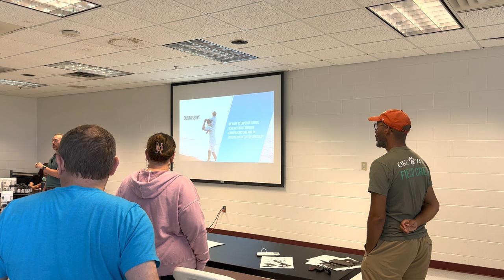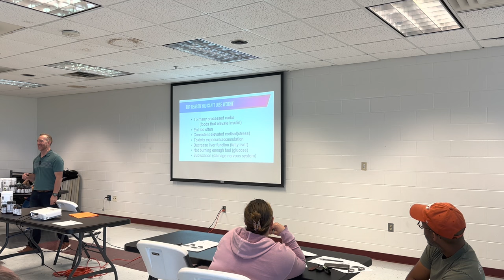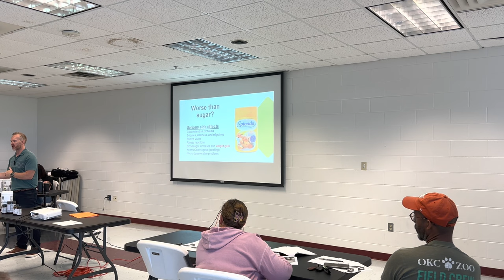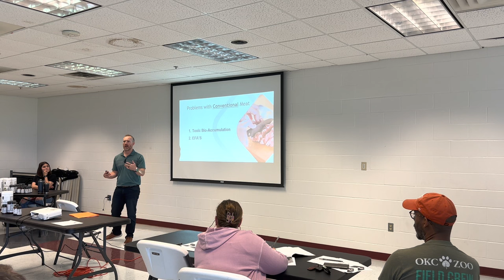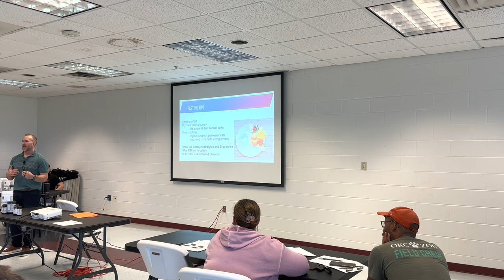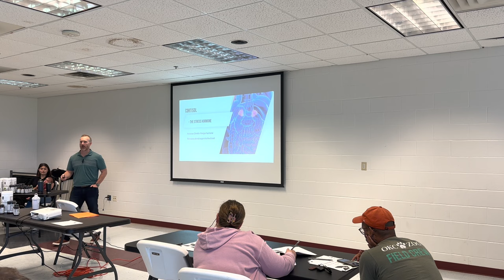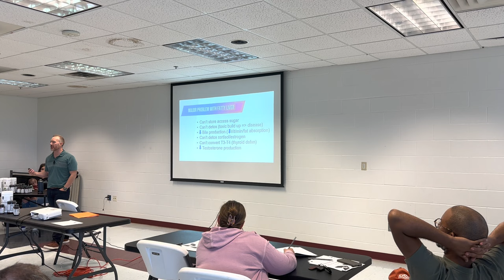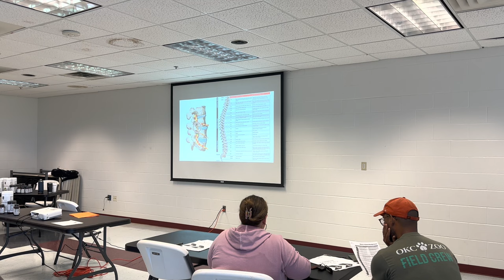Kickstart your metabolism 2023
Want to lose weight?? Want to turn your body into a fat burning machine? Want to increase metabolic flexibility? Check out this seminar to understand what is metabolic disease?  How to shift your metabolism to burn fat for fuel. This will help you increasing insulin sensitivity and correcting blood sugar problems that lead to diabetes!